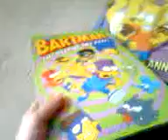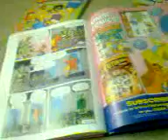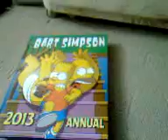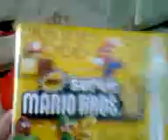The toads easter special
things I got for easter oh and hoppy easter and holidays!